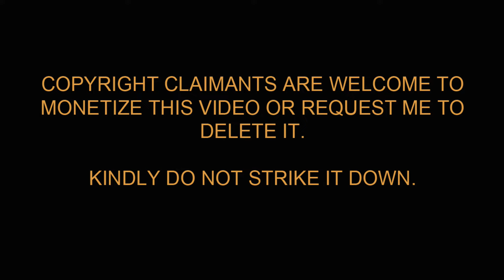Moothon Teaser Reaction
Moothon Teaser Reaction by Nimish Halkar